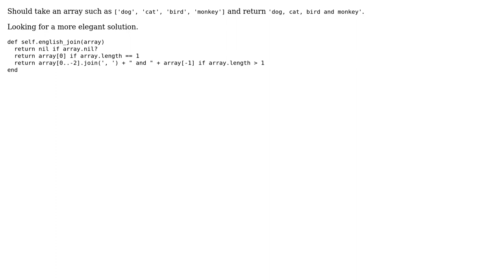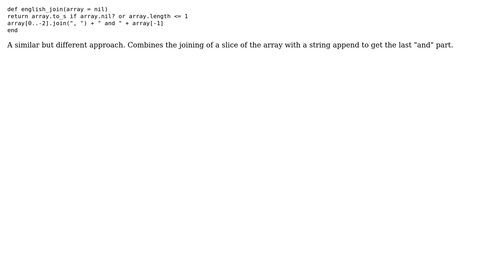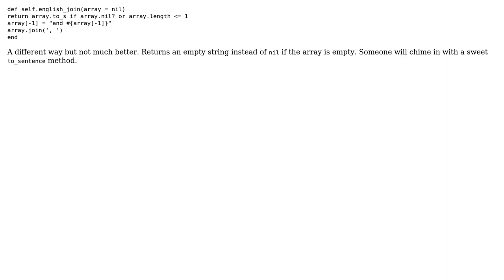Code Review: Ruby function to join array with commas and a conjunction (3 Solutions!!)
Code Review: Ruby function to join array with commas and a conjunction

With thanks & praise to God, and with thanks to the many people who have made this project possible! | Content (except music & images) licensed under CC BY-SA | Music | Images & others | With thanks to user Simone Carletti user Rontologist user Larsenal user inkdeep and the Stack Exchange Network Trademarks are property of their respective owners. You are responsible for your own actions.